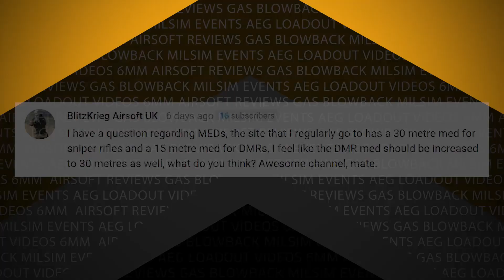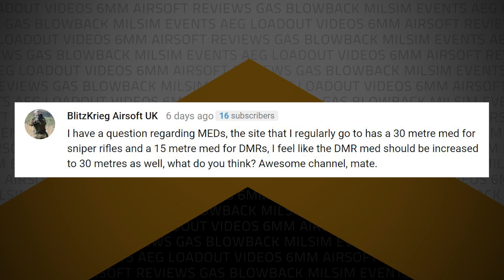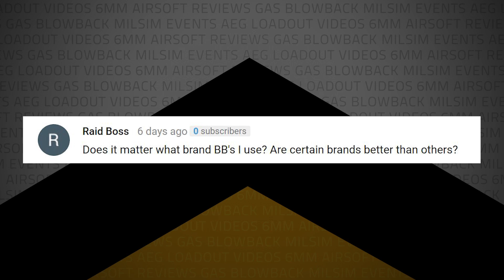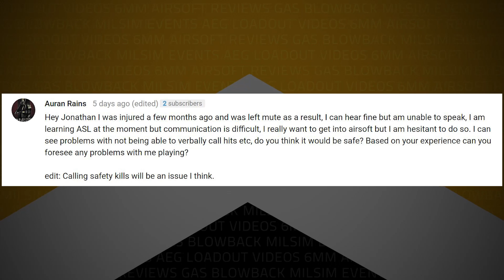How Close is Too Close??? | Airsoftology Q&A Show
Tippmann Mail Call -
What is a safe MED for high powered airsoft guns?
Are some airsoft BBs better than others?
As a mute airsofter, are there problems I could have playing?

Thanks to Airsoft GI for powering the Q&A show!  for your airsoft needs